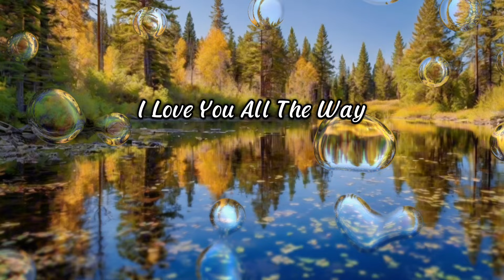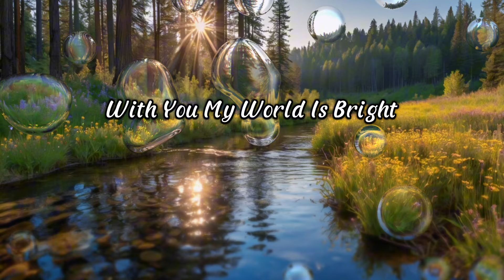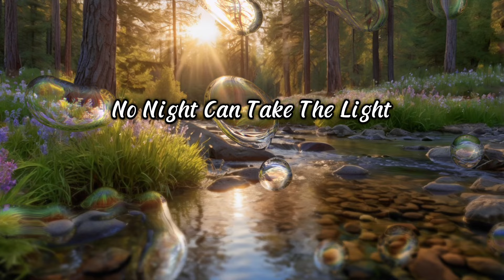Our hearts forever bound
You are forever deep
My heart in low and high tide
In my soul you keep
My love my only guide

[Verse 2]
More than words can say
I love you all the way
I'll keep you safe each day
Until the end I'll stay

[Chorus]
You are my eternal flame
In every whisper your name
I promise to remain
By your side through joy and pain

[Bridge]
No storm can shake us down
Together never drown
With you on solid ground

[Verse 3]
No night can take the light
With you my world is bright
In every wrong you're right
You make my soul take flight